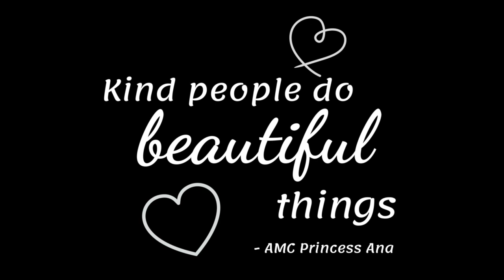ThrowbackThursday - ANA & NANA sing SHALLOW - by Bradley Cooper & Lady Gaga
If you haven't seen this one yet here's the backstory - Ana and I found this song (I don't remember how because we had never seen the movie and it was before it was super popular or right when it was becoming popular) and decided to learn it together. We had only been practicing for a COUPLE OF DAYS and had been using a karaoke script on the TV to practice so Ana was nervous about forgetting the words and didn't want to sing any of the regular verses, ONLY the chorus. lol

So I told her, let's just record so we can see how we are doing with it and this time, you sit and face me so we're not peeking/cheating by using the words on the TV and let's just see how it goes!! So we set up the camera on the phone, hit record, and the rest is history! We never planned to share THIS version, figuring we would practice more and record for the page later but this one was so cute I had to share and it ended up going mini viral! lol If you ENJOY this, give it a SHARE! Thanks!